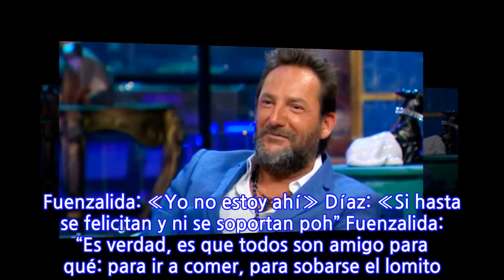«Yo tampoco tengo amigos en la tele. Es que no entiendo a los animadores, no me...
«Yo tampoco tengo amigos en la tele. Es que no entiendo a los animadores, no me gustan,...
«Yo tampoco tengo amigos en la tele. Es que no entiendo a los animadores, no me gustan, me carga la gente de la tele…», cuenta Daniel «Huevo» Fuenzalida “Yo no participo de eso. A mí me han invitado a varios asados, a varias situaciones de varios animadores y yo paso”, contó Daniel «Huevo» Fuenzalida en Me Late Prime. El conductor de Daniel «Huevo» Fuenzalida: “Mi familia no tiene nada que ver con la tele. Como hay personas que dicen que no tienen amigos en la tele, por ejemplo Carmen Gloria Arroyo, yo tampoco tengo amigos en la tele. Es que no entiendo a los animadores, no me gustan los animadores, me carga la gente de la tele” Sergio Rojas: “¡Córtala de decir eso, por favor!” Andrés Caniulef: “Va a ser bueno plantearlo. Porque puede ser que hoy día se esté sincerando esta situación, porque antes eran todos amigos” Pamela Díaz: “¡Pero si en el chat de la Teletón se aman todos! Fuenzalida: «Yo no estoy ahí» Díaz: «Si hasta se felicitan y ni se soportan poh” Fuenzalida: “Es verdad, es que todos son amigo para qué: para ir a comer, para sobarse el lomito. No poh” Rojas: “Y todos se pelan después entre todos” Fuenzalida: “Yo no participo de eso. A mí me han invitado a varios asados, a varias situaciones de varios animadores y yo paso” Díaz: “A mí me gusta. Yo lo paso bien con la gente en la televisión” Fuenzalida: “Es que te manejas muy bien” Díaz: “Igual encuentro que la gente es cínica” Rojas ríe: “Porque esta también es zarigüeya. Tú vas, absorbes, aparte que absorbes, comes, absorbes (se refiere a beber)”. Más tarde vuelven al tema: Díaz: «Bueno, tú no eres amigo de la gente de la televisión Fuenzalida: «De nadie… Es más, no quiero ser amigo de la gente de la tele. Me llaman y me mandan WhatsApps y no quiero. Me llaman el fin de semana, ‘¿qué vas a hacer, perro?'» «¡Yaaa!», exclaman los panelistas. Rojas: «A lo mejor te dicen ‘¿qué van a hacer tus perros?’, y escuchas mal. ‘¿Oye, qué van a hacer tus perros?’. ‘Bien compadre, aquí estoy'» (ríe) Fuenzalida: «No. La gente de la tele no me llama» Díaz: «Pero, ya, por ejemplo, si en enero-febrero va a estar todo bien, después que hagan el festivalito, si te invitan a una marca especial, ¿tú irías? Como a eventos que hay» Fuenzalida: «No» Rojas: «¿Pero a eventos de marcas tampoco vas?» Fuenzalida: «Tampoco voy. Tiene que ser muy, muy, muy especial. No voy a nada» Díaz: «¿Pero tú siempre has sido así?» Fuenzalida: «No. Antes era muy sociable y de hecho me dejaban las llaves…»
INFORMATION
• Source: glamorama